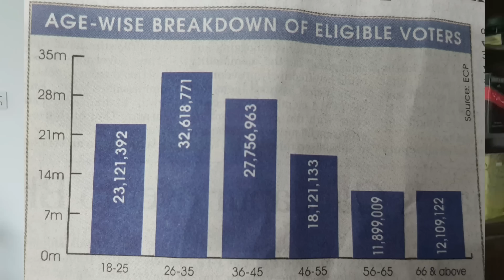Astonishing Data of Young Voters officially released by ECP | Asad Ullah Khan